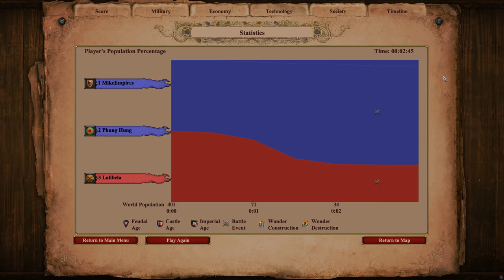200 (Vietnamese) Arbalesters vs 200 (Ethiopians) Arbalesters | AoE II: Definitive Edition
The Arbalester (called Arbalest before the Definitive Edition) is an archer unit in Age of Empires II that can be trained at the Archery Range once the Imperial Age is reached. It is the final tier in the Archer line.

Ethiopians: Arbalesters fire 18% faster.

Vietnamese: Arbalesters have +20% hit points. Conscription is free.

Cost: 25 Wood, 45 Gold